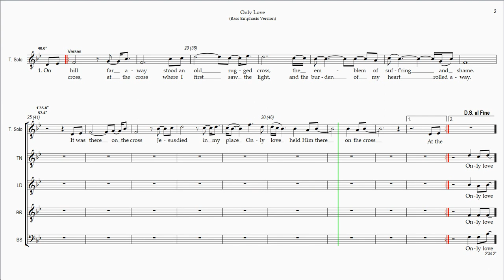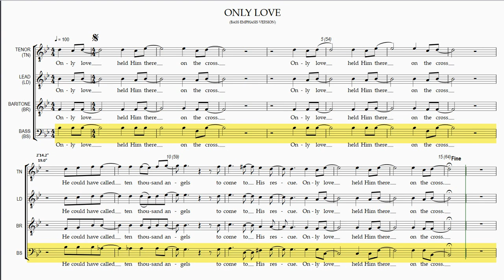Only Love Bass Emphasis Version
Rehearsal Instructions:
The Full Playlist for "Only Love" (hover mouse over score at any point during this video and click on "i" icon in upper right corner to view) contains 5 Videos - 4 for the Individual Vocal Parts and 1 with all the Vocal Parts balanced together as sung in a performance.

Only Love
Time  Section/Title
0:00  A
0:18  B
0:39  C